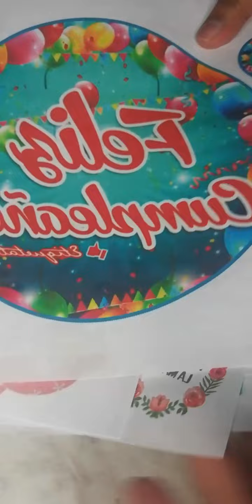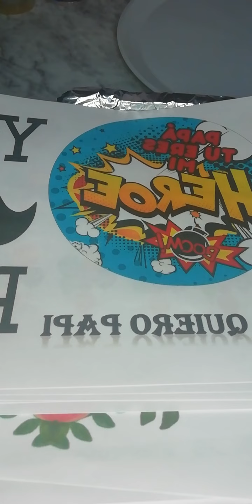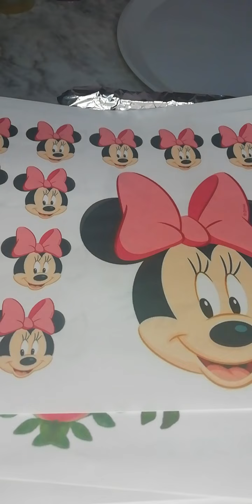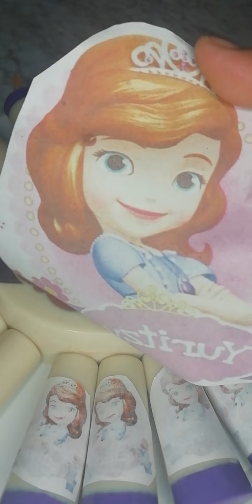TRANSFER PARA GELATINAS GRATIS 🎁🎁🎁 QUE SON CÓMO SE UTILIZAN TIPS SECRETOS USO CORRECTO Y MÁS 📢📢📢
TRANSFER PARA GELATINAS
 GRATIS 🎁🎁🎁🎁🎁.
 📢📢📢📢📢  QUE SON
CÓMO SE UTILIZAN
TIPS
 SECRETOS
 USO CORRECTO Y MÁS
 DELICIASDELIZ
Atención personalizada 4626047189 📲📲